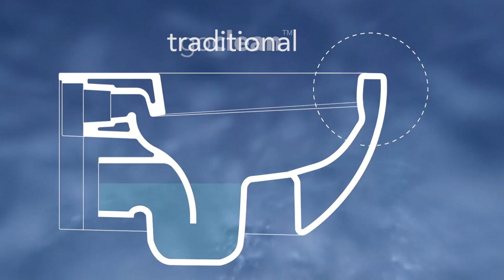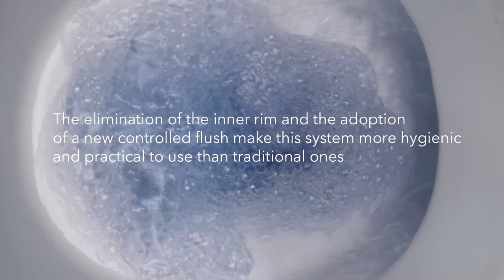The new flushingsystem Flaminia: GoClean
Flaminia proposes an innovative technical solution, specially designed to help you clean up effortlessly and make the best use of your time: goclean™.

The elimination of the rim and a controlled amount of water discharged with each flush (of between 4.5 and 6 litres as required by the applicable regulations) ensure greater hygiene and much greater ease of use than traditional systems – two features of vital importance to any domestic or public bathroom.

goclean™ is different from any other WC, in that it has no added elements and the inside of the bowl is perfectly smooth, thereby enhancing the practical and aesthetic value of the toilet. Controlled flushing also meets water saving needs.

This unprecedented solution currently applied to the APP - collections.